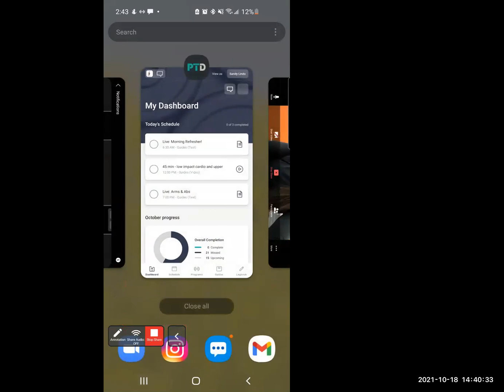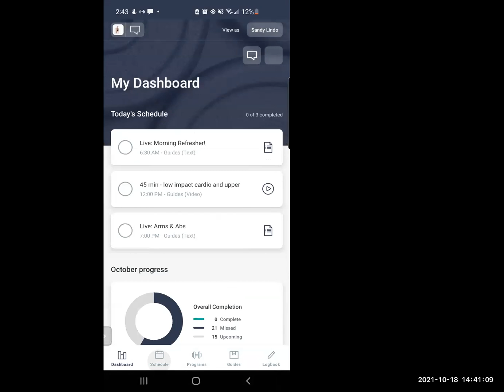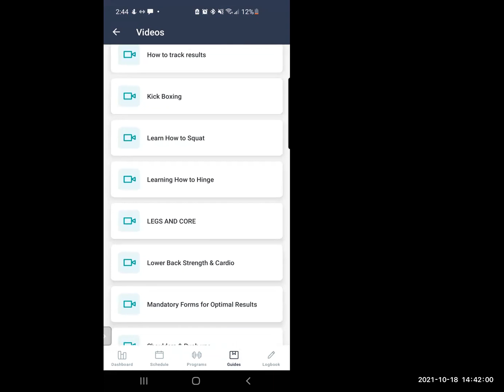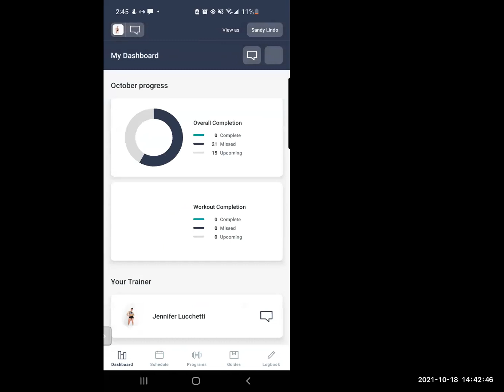Welcome to JL Move's Virtual Membership!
You made it! You Clicked the link and booked your class. Let me navigate you through the zoom platform and our custom app. You will also see our what's app group, and how we communicate daily and monthly!

I cannot wait to see you in class. Chat soon!